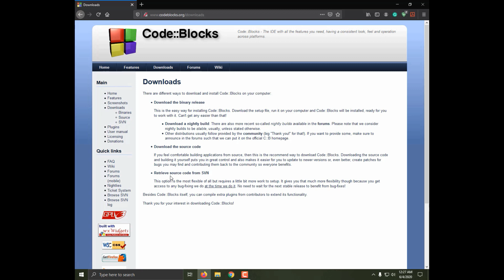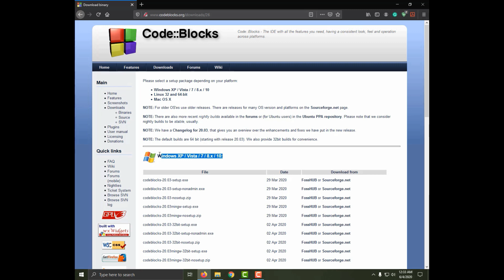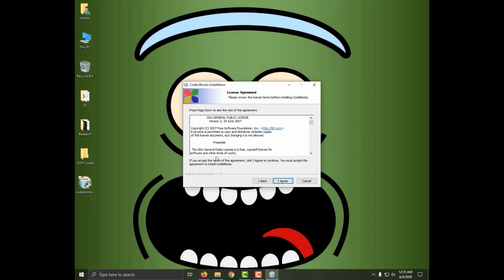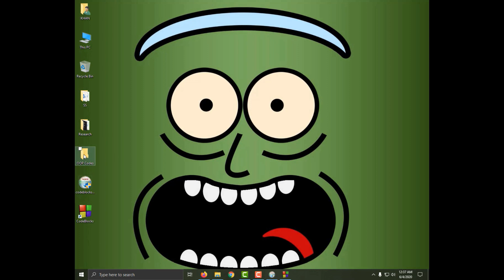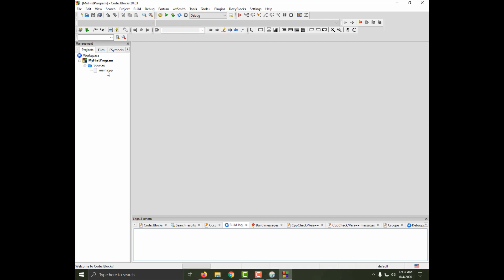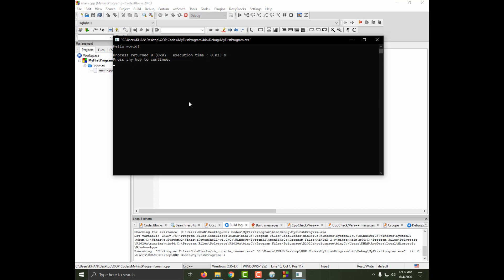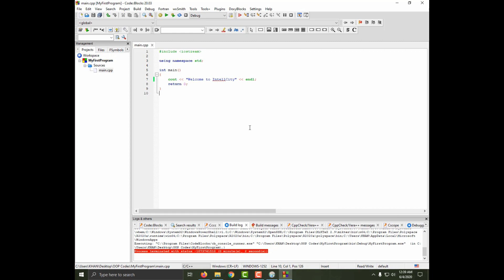How to Download and Install CodeBlocks on Windows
In this video, we will show you how we can download and install Code::Blocks in your Windows Operating System with the C++ compiler.